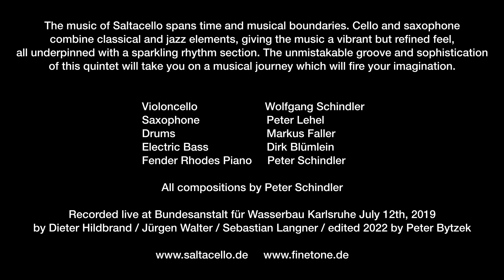SALTACELLO Joking Barber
SALTACELLO   Live in Karlsruhe / Bundesanstalt für Wasserbau /  July 12th, 2019

Saltacello writes musical stories between classical and jazz, between East and West, between serious and cheerful, between composition and improvisation, between lightness and heaviness.
A cello, a saxophone and a rhythm group – that is what’s needed to create the sound of Saltacello. The name is a made up word, combining the Italian word “saltare” – which means to “leap” or “jump” – with the instrument, the cello. And that’s exactly what happens with this ensemble, the cello “leaps” out of its trusted and familiar world of classical music. Alongside the sound of jazz at its heart, Saltacello’s works bear influences of chamber music as well as of Latin American and Asian sounds. The counterintuitive rhythms, worked with great care into motifs, are stirring. A mixture of lyric and expressive passages is imbedded in an energetic exchange between the instruments, creating a melodic but tension-filled dialogue between cello and saxophone.

Recorded live by Dieter Hildbrand / Jürgen Walter / Sebastian Langner
Edited 2022 by Peter Bytzek

Saltacello erzählt musikalische Geschichten zwischen Klassik und Jazz, zwischen Ost und West, zwischen Ernst und Heiterkeit, zwischen Komposition und Improvisation, zwischen Leichtigkeit und Schwere.
Ein Cello, ein Saxophon und eine Rhythmusgruppe, das ist der „Saltacello-Sound“. Der Name ist eine Wortschöpfung aus dem italienischen Wort saltare (springen) und dem Instrument Violoncello. Das Cello „springt” musikalisch aus seinem vertrauten klassischen Rahmen.
Neben dem Jazz als Fundament sind kammermusikalische Momente und Einflüsse aus Südamerika bei Saltacello hörbar. Eindrücke zahlreicher Asienreisen sind ebenfalls in die Musik eingewoben. Die widerborstig rhythmisierte, mit Sorgfalt motivisch durchgearbeitete Musik dringt ins Gemüt. Es wechseln lyrische und expressive Passagen, eingebettet in das energiegeladene Spiel der Rhythmusgruppe. So entsteht ein spannungsreicher melodischer Dialog zwischen Violoncello und Saxophon.